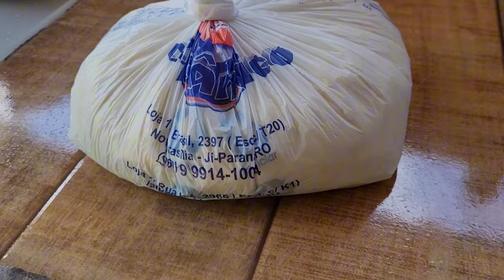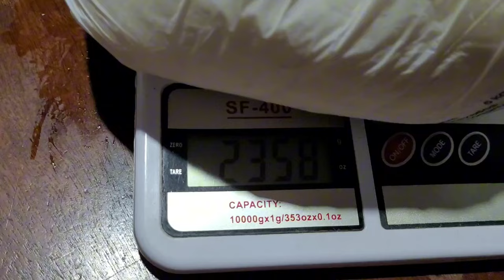APRENDA TIRAR A POLPA DO CUPUACU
hoje eu vou mostrar para  vocês  como tirar a polpa do cupuacu.
ganhamos do nosso vizinho de sítio várias  frutas do cupuacu,  e hoje vou tirar a polpa para congelar,  se não tirar logo que cair do pé   fruta a fruta estraga .